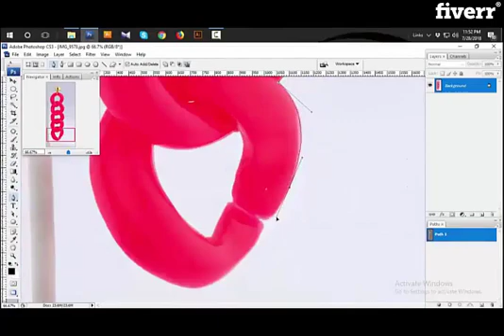I will do professional photoshop editing on your images - Photoshop Editing Services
Best Photoshop Editing Services
Welcome to my professional Photoshop editing services gig. I’m
a 5 years experienced graphic designer. Here I offer Photoshop Image editing services to you.  I assure my clients amazon quality photo editing. I don’t share client photos on social media, my own portfolio or any other platform.
My Photoshop editing services include the following:PRODUCT PHOTO EDITING:Complete eCommerce image processing for Amazon, eBay, Shopify, Etsy, Alibaba, or personal eCommerce sites.Clipping PathMultiple Clipping PathWhite or Transparent BackgroundShadow adding (drop, reflex, & mirror)Cropping & ResizingImage optimize for websitePHOTO TOUCH UP / RETOUCHING: -
Photo retouchingBody and face beautificationRemove blemishes, braces, wrinkles, eye bags, stray hair, and
spotsFixing of teeth issues, Lip moistening & Make-up correctionColor correction, Adjustment, & change
Price will be subject to negotiation.
MY ALL SERVICES EXCLUSIVELY ON FIVERR